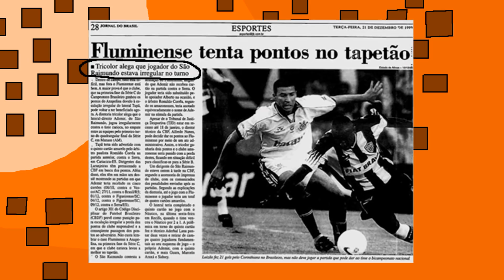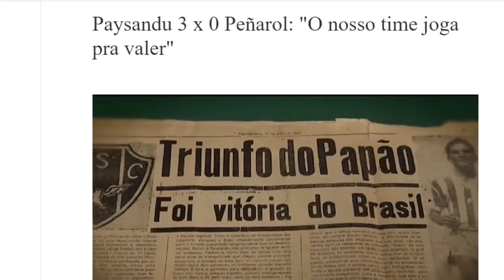5 MAIORES clubes de futebol do Norte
Compartilhe:

Algumas fontes,para não dizerem que as fontes vem da minha cabeça ksksksksk.

Muito Obrigado e me desculpe pelas  demoras em postar os vídeos ;-;